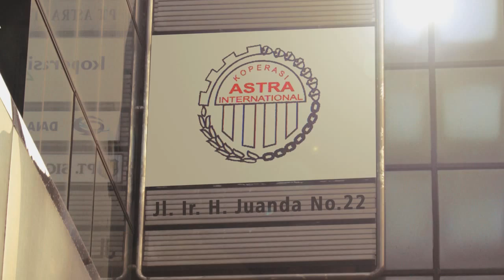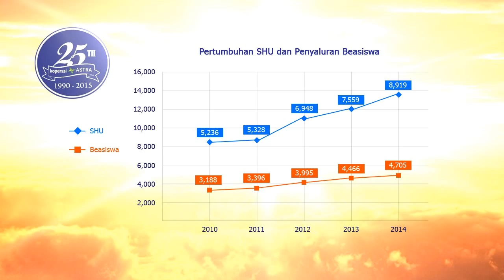Corporate Drama - Koperasi Astra Internasional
Directed by Heriyadi Natawijaya